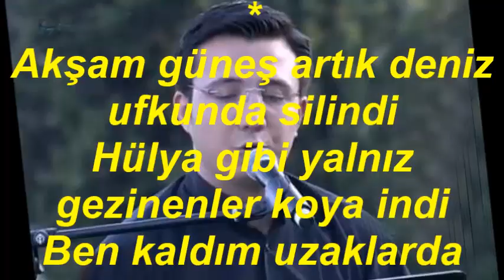İbrahim Suat ERBAY-Gönlümle Oturdum da Hüzünlendim O Yerde (NİHAVEND)R.G.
SOLİST:
*İBRAHİM SUAT ERBAY*
VİDEOYU YAPAN
*RECEP GAYRETLİ*
GÜFTE: YAHYA KEMAL BEYATLI
BESTE: ŞEKİP MEMDUH BEY
USUL: SOFYAN
MAKAM: NİHAVEND
Gönlümle oturudum da hüzünlendim o yerde
Sen nerdesin ey sevgili yaz günleri nerde
Dağlar ağarırken konuşurduk tepelerde
Sen nerde o fecrin ağaran dağları nerde
Akşam güneş artık deniz ufkunda silindi
Hülya gibi yalnız gezinenler koya indi
Ben kaldım uzaklarda günün sesleri dindi
Gönlümle hayalat gibi ben kaldım o yerde